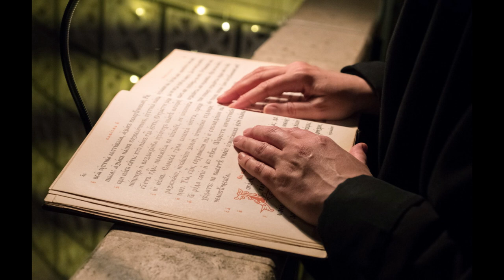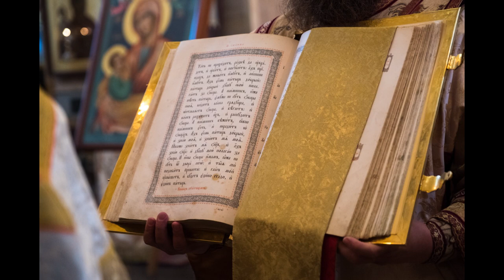Byzantine Chant of The Polyeleos by the Choirs of St. Elisabeth Convent (with Sheet Music)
The Polyeleos Chant by the Festive and Monsatic Choirs of St.
Elisabeth Convent during an All-Night Vigil